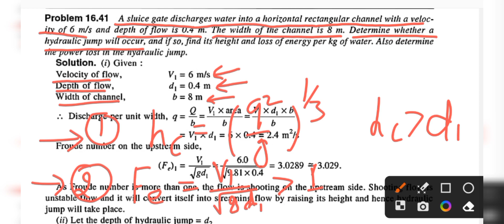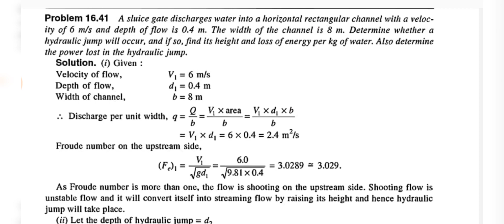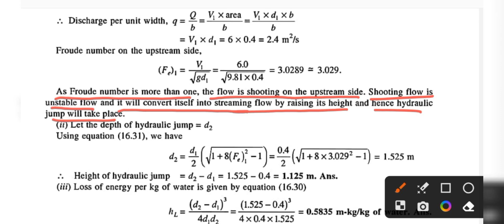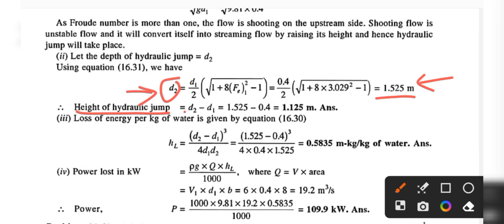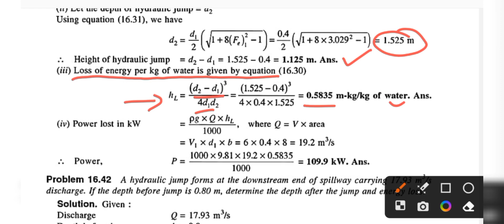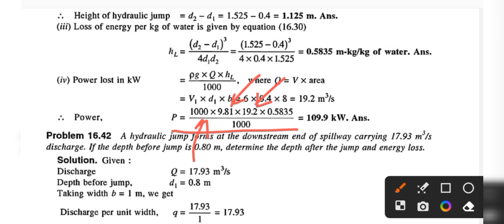Hydraulic Jump Problem | Numerical on Hydraulic Jump | Open Channel Flow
In this video we study how to solve open channel flow numericals (Hydraulic Jump Numerical) which is the part of open channel flow in civil engineering.

this video helps diploma and B.Tech civil engineering students to enhance their numericals knowledge.